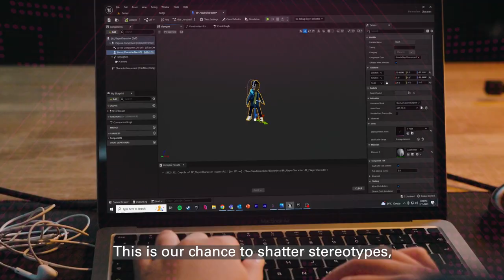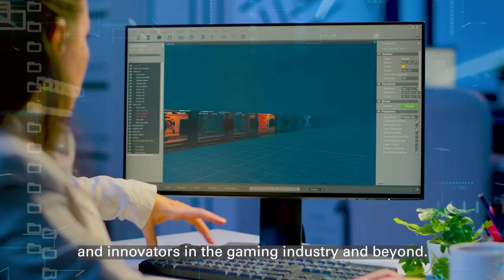Loading... UNICEF's Game Changers Coalition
48 per cent of video game players are girls, yet less than a quarter of those working in the industry are women.

UNICEF is teaming up with the gaming industry and beyond to equip a generation of girls to become the coders, designers, and leaders of a more inclusive, diverse, and safer digital future.